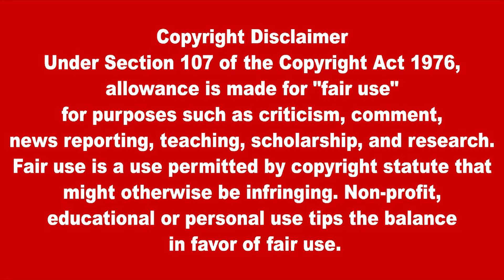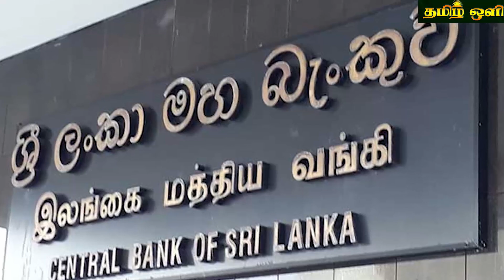இலங்கையின் பிரதான செய்திகள்09.10.2022 SrilankanTamil News |Today News | tamil oli News